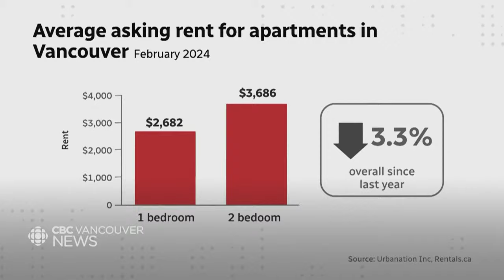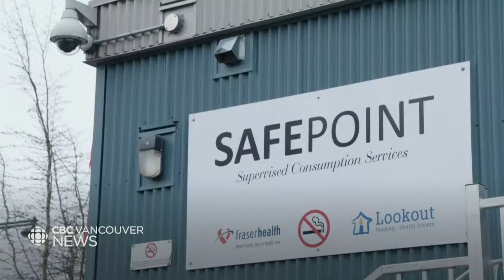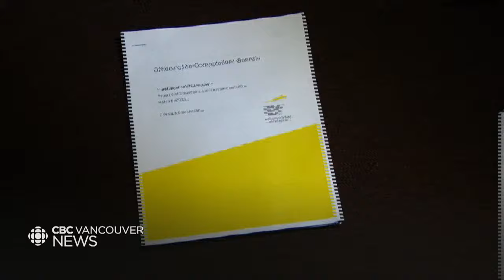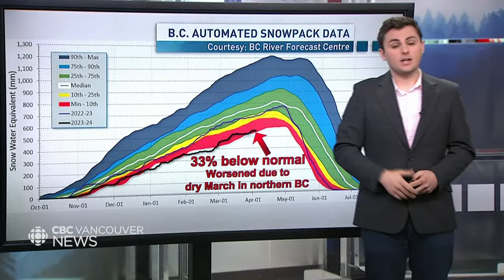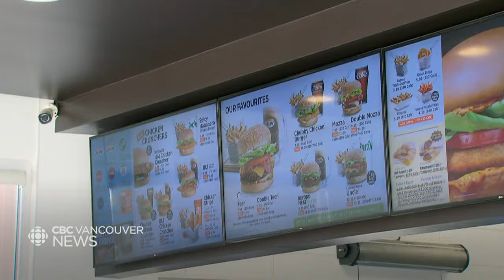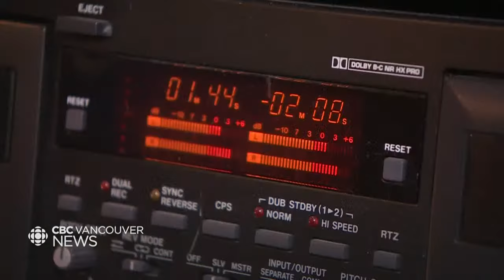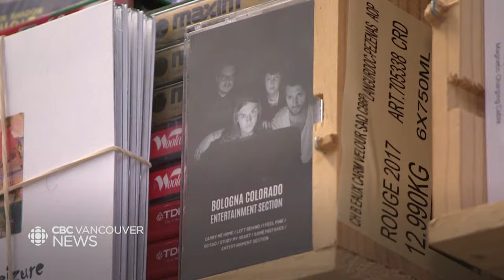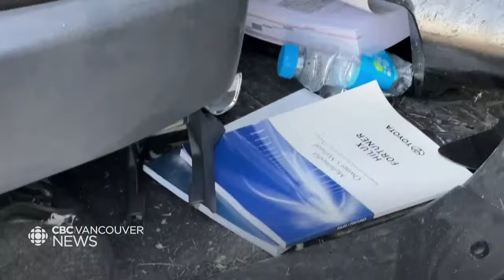CBC Vancouver News at 6, April 4 - Canadian housing prices expected to hit record highs in 2026